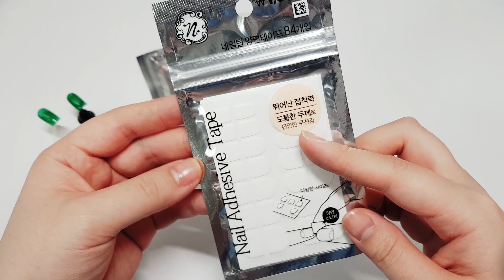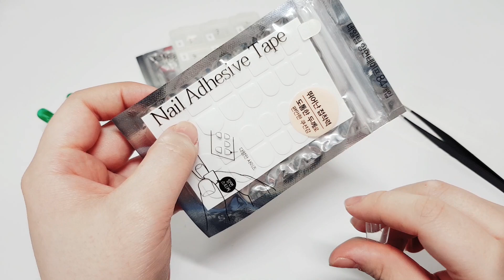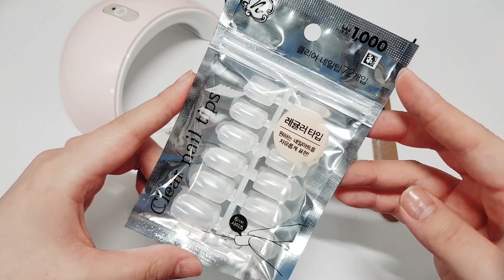[다이소]2020 인조네일 '팁'에 대한 모든 것! [2부] 팁 붙이는 방법이 3가지나 있다고?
이번 영상은 저번 영상에 이어지는 영상입니다:)
영상이 길어져서 2편으로 나눠서 올리게 되었네요..^^;

이번엔 네일팁을 붙이는 방법 3가지를 알려드릴건데요~
붙이는 방법마다 장단점이 있으니까
마음에 드는 방법을 골라서
예쁘게 붙이시면 되겠습니다 :D

영상이 마음에 드셨다면 좋아요 및 구독버튼 꾸욱 눌러주세요!

[다이소]2020 인조네일 레귤러팁에 대한 모든 것! [2부] 팁 붙이는 방법이 3가지나 있다고?